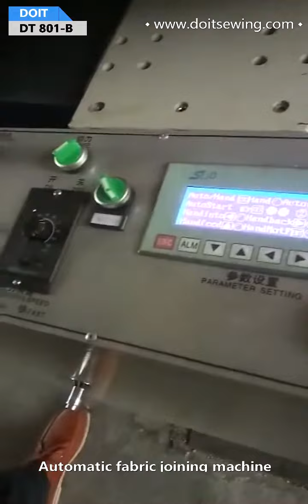DT 801 B automatic fabric joining machine